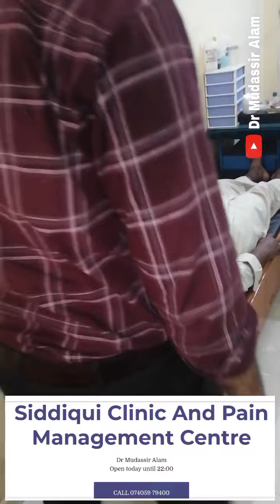Shoulder pain | cervical Spondylitis | kandhe ka dard | Dr Mudassir Alam || 7405979400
Patient suffering from shoulder pain, numbness || kandhe ka dard || Ek Hath ka dard || Hathon Mein jhunjhuni Bhara Jana || Hathon Mein khalis chadhna || Hathon Mein jhatake maarna || shoulder pain and this is the first visit at Siddiqui Clinic and pain management centre treatment given by Dr Mudassir Alam @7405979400 @Dr Mudassir Alam @Dr. Rahim Gonstead Chiropractor @the official Chris leong @Dr.Joseph Cipriano

pt no- 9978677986 isham chacha
Treatment given
•sciatica pain
•Back pain
•Kamar ka dard
•Ek pair ka dard
•langdi ka dard
•Pairon Mein jhunjhuni Aana
•Chronic pain

If you like video please Thumbs Up and subscribe my channel for new videos and don't forget to put on the bell icon to get the notification of my new videos.